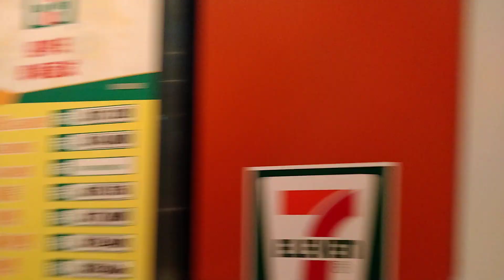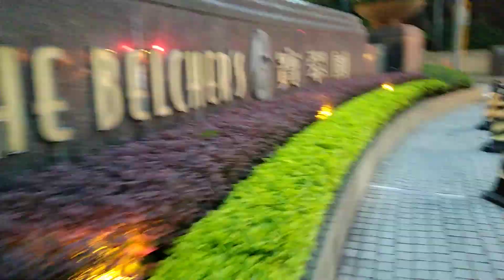Jalan-jalan di Mall Westwood yang megah // Hong Kong